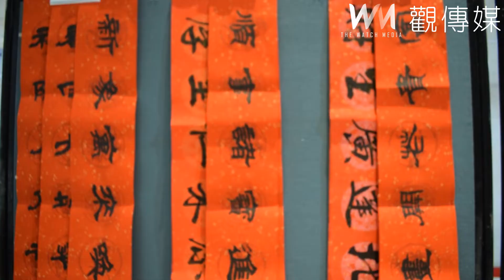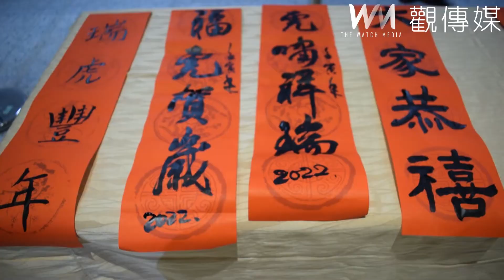新春福虎吉祥來 北港媽祖醫院邀名師揮毫送鎏金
（雲林新聞）【記者洪佳伶/雲林報導】春節將至，中國醫藥大學北港附設醫院（北港媽祖醫院）今日舉辦『新春福虎吉祥來 名師揮毫送鎏金』活動，邀請書法名家吳仁懋、紀郭靜主、李明哲、施美燕老師到場揮毫寫春聯，並邀請鎏金工藝老師吳孟燕製作鎏金紅包袋。院長吳錫金率領副院長馮逸卿、副院長林榮生、婦產科主任鄭希彥、神經內科主任許致善及醫護人員在醫院一樓大廳，分送賀卡及春聯給民眾，一同溫馨過好年。